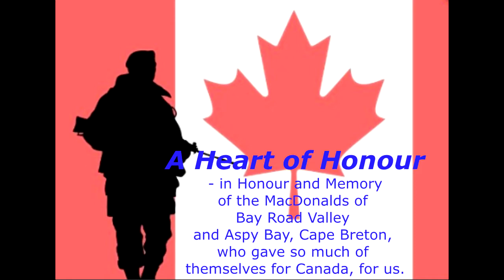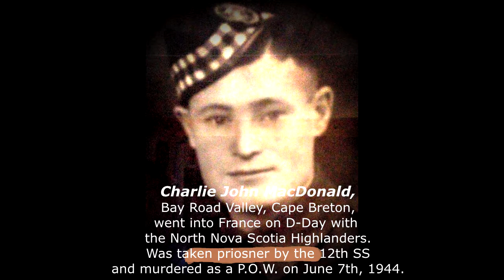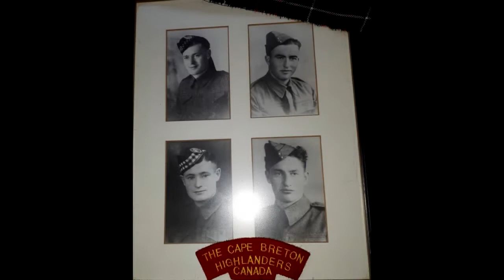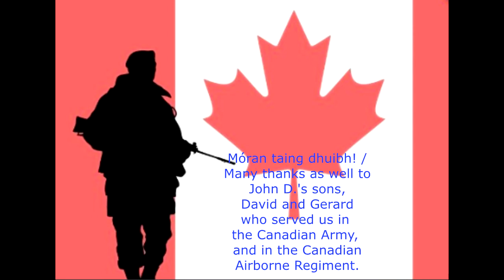A Heart of Honour (with intro background info)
(Recorded with lots of leaves blowing in the breeze! - Lyrics found at the end here.) I made this song in honour of a couple of good buddies, Dave MacDonald and Gerard MacDonald, who served in the Canadian Airborne Regiment, who were ready to do their part for us all. Their father served and was wounded in Italy, as was their uncle Norman D., both of them fighting with the Cape Breton Highlanders. In the Invasion of Normandy, two other brothers, Gordon and Charlie John, fought with the North Nova Scotia Highlanders. Both were captured by the Germans, the 12th SS (murtairean!). Charlie John was murdered by them as a Prisoner of War, so were over 150 other Canadian soldiers. Fois shiorruidh dhaibh. Eternal rest to them.
We, in Canada and in other parts of the world too, owe this family a lot. We owe them all a lot. Happy Canada Day 2021. Dia 'gam beannachadh. - Mac Alasdair Dhughaill

A Heart of Honour

The boy grew up in the beauty of the Highlands
A Cape Bretoner, born and bred and raised
A true and loyal son of the Clan Donald
Who listened while they spoke of older days:
He listened to the stories of his people
Stories from the forest, sea, and farm
How to pray to God when there is evil
How to stand for those in way of harm.

The Warrior stands bravely by his brothers
'Cause Canada is called to make a stand
A bold line, to keep those from the others
Like days of old, like lions in the sand;
But in the quiet that rips in from rattling mayhem
That's heaviest just after battle's chime
He looks at those he's fought and drank and laughed with
God bless them all, the boys have held the line.

The man returns to the homeland of his father
Who like his boys, obeyed the Piper's call
While Charlie John lies slumbering midst our heroes
In Normandy, on the 7th, he did fall;
The man can stand by them, shoulder to shoulder,
By the ones who stood with courage, pain, and pride
Those who showed that true love is to die for
Who grew a Heart of Honour deep inside.

 - by Goiridh mac Alasdair Dhughaill, 2021